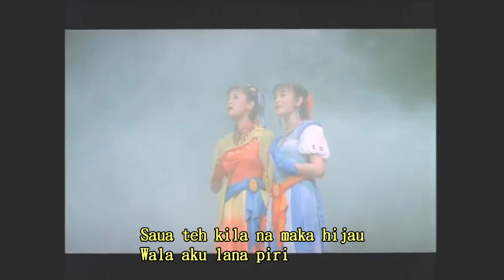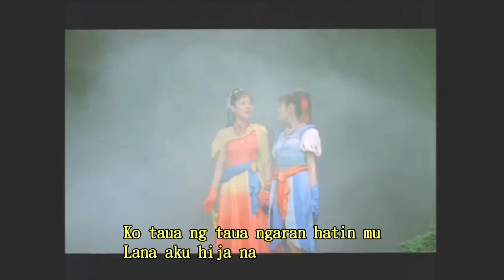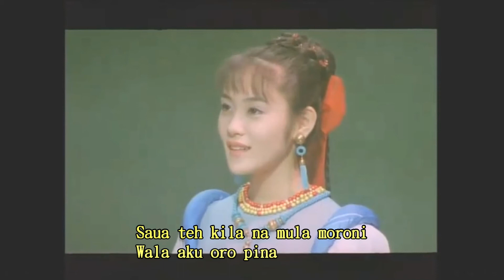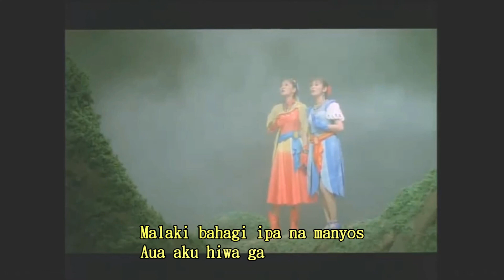1996年-Mothra Leo(馬來語)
這首馬來語歌曲收錄在魔斯拉首部曲的雙CD豪華版
This Malay-language song is included in the 2-CD Deluxe Edition of Mothra's debut

1996作品:魔斯拉1
小美人:亞里斯三姊妹
    大姊:貝魯貝拉  二姊:摩兒  小妹:蘿拉
身高:12公分
登場年代:魔斯拉三部曲
演員名子:貝魯貝拉(羽野晶紀) 摩兒(小林惠) 蘿拉(山口紗彌加/建みさと)

感謝站長提供圖片